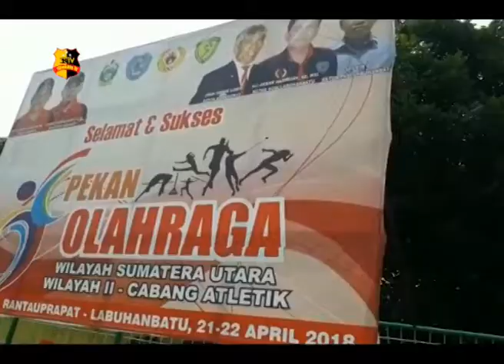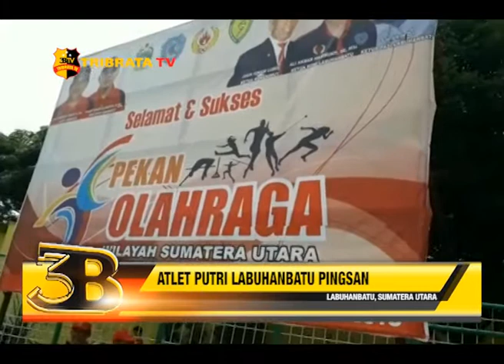ATLET PUTRI LABUHANBATU PINGSAN